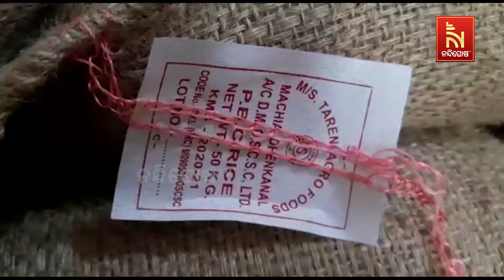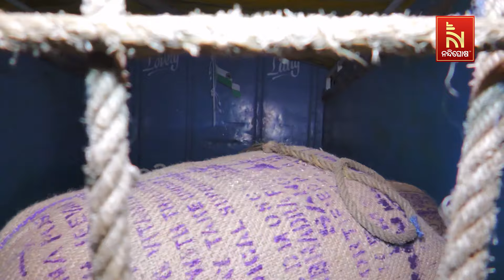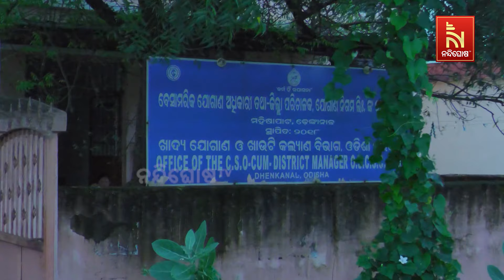ମଧ୍ୟାହ୍ନ ଭୋଜନ ଚାଉଳ ଯୋଗାଣରେ ବ୍ୟାପକ ହେରଫେର,ଖୋଦ ଯୋଗାଣ ମନ୍ତ୍ରୀଙ୍କ ଜିଲ୍ଲାରେ ଅନିୟମିତତା | Nandighosha TV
* DishTV Channel No: 1367
* Airtel Digital TV Channel No: 611
* TATASky Channel No: 1779
* Hathw@y Channel No: 731
* NXT Digital Channel No: 16
* SITI Channel No: 17 & 458
* GTPL Channel No: 719
* SUN Direct Channel No: 667
* Asianet Channel No: 219